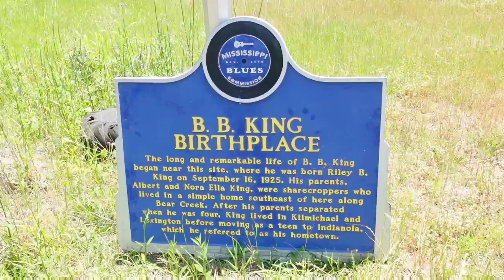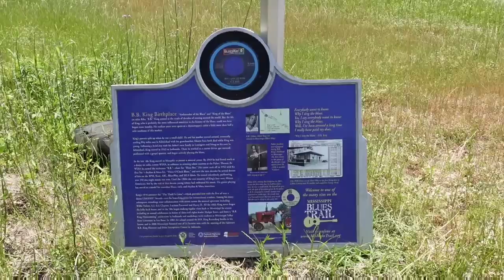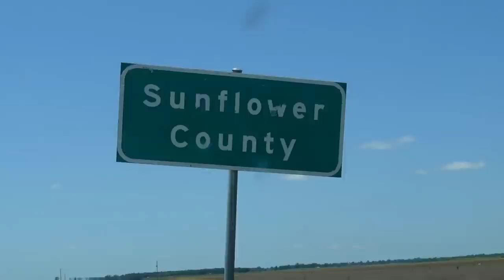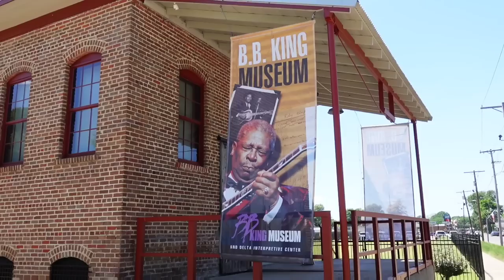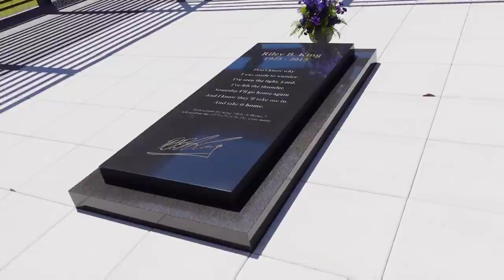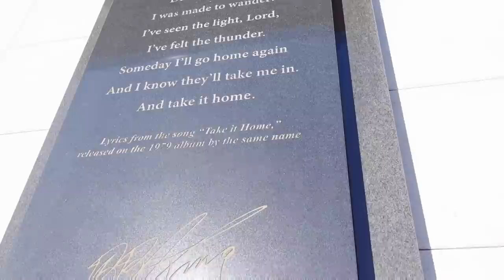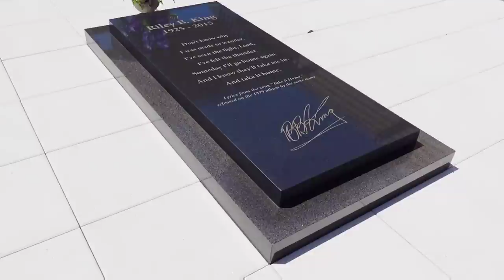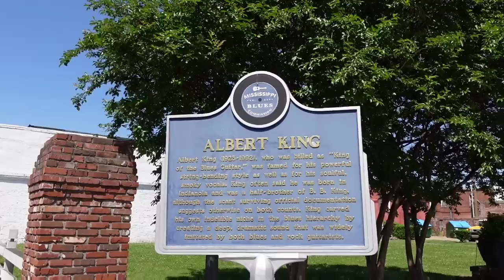B.B. KING Grave, Birthplace & Corner Where He Started His Career!